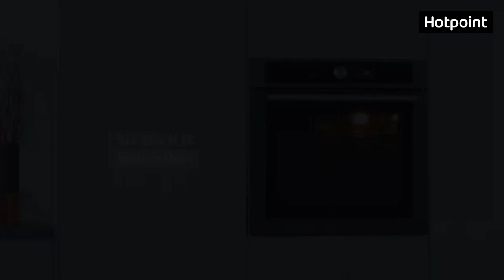Hotpoint Built-in Oven | SI4 854 H IX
Explore more taste in your kitchen with the Hotpoint Built-In Oven in classic stainless steel (S14 854 H IX) and its combination of impressive cooking capacity, superbly uniformed cooking and automatic cleaning functions. With multiflow Technology, a new style of convection system creates an all-enveloping heat flow which pushes heat into every inch of the oven cavity for consistently even, delicious dishes every time – whichever shelf you’re using.